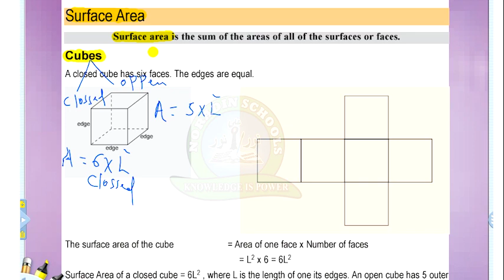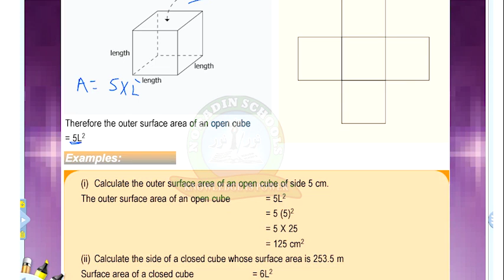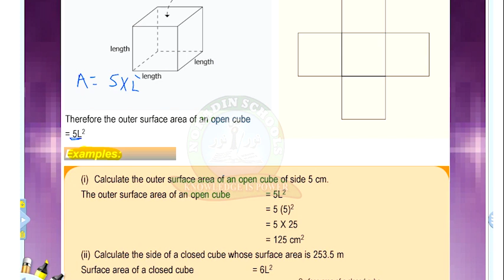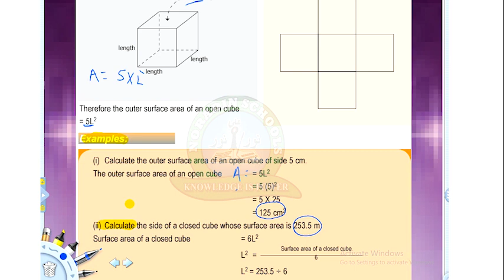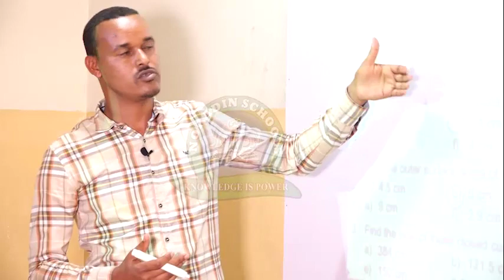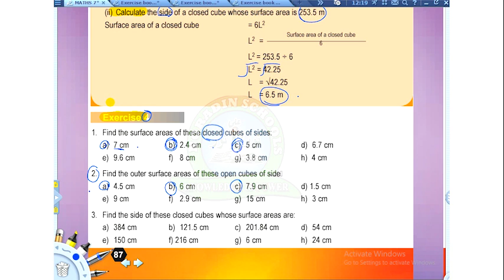MATHS Grade 7 CHAPTER 4: MEASUREMENT / Macalin CABDISALAAM